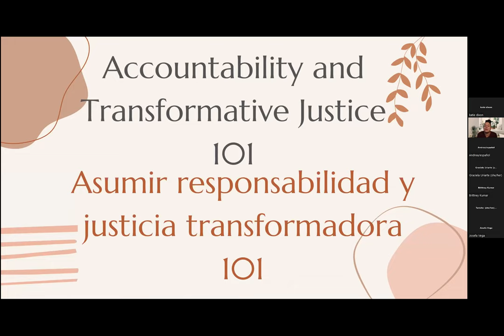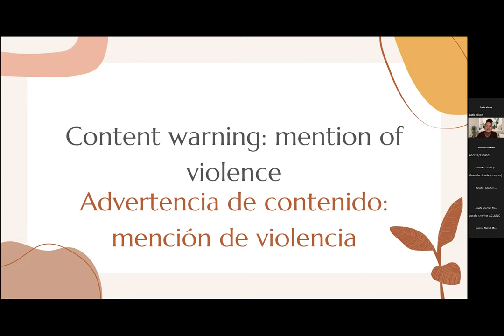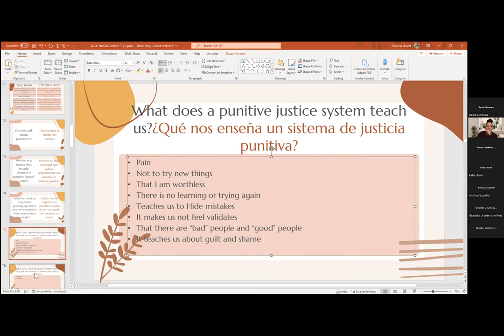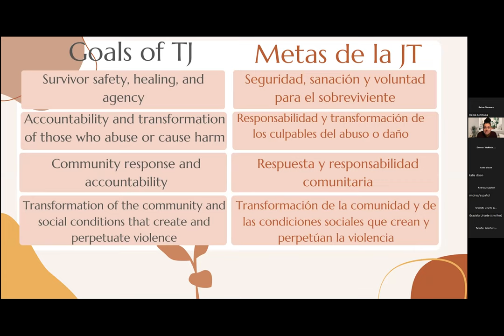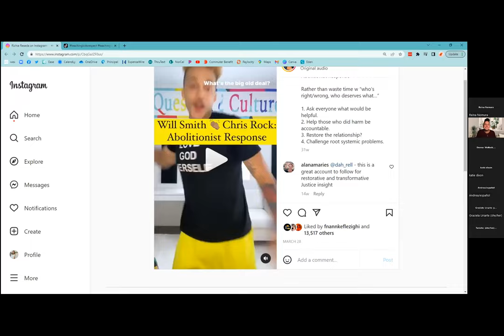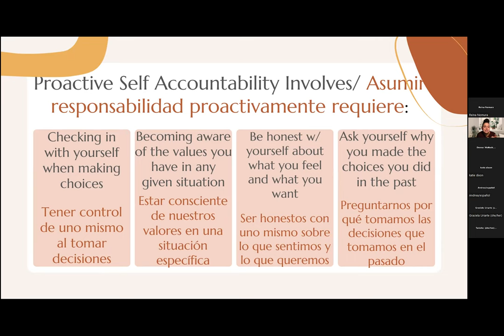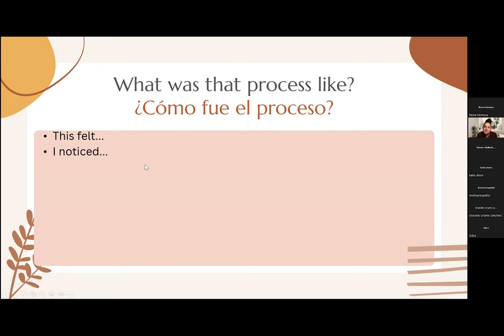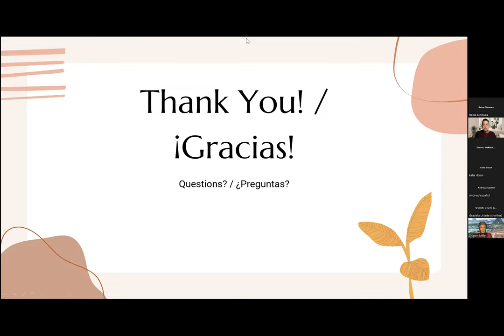Accountability and Transformative Justice 101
Transformative Justice is a practice for responding to harm and violence without creating more harm and violence. It is the very opposite of the police and carceral systems that tear our communities apart and can be practiced on a community- or interpersonal-level. In this workshop, we will develop an understanding for how transformative justice practices can transform our relationships and our communities.